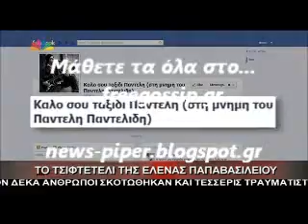Το τσιφτετελι της Ε.Παπαβασιλειου